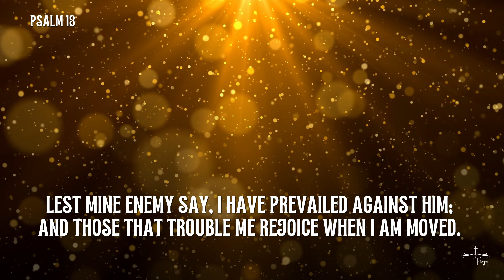Psalm 13 - How long wilt thou forget me, O LORD? ( With Words - KJV )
Please write below in comments Your Prayer Requests and give us 👍
Thank you all for your support, may God bless you all!